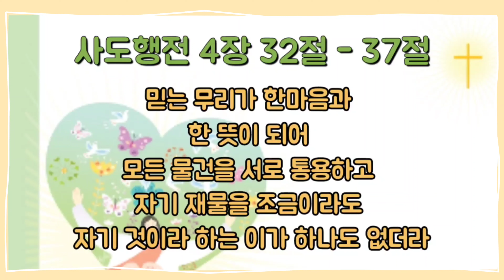온라인가정예배 | 바나바주일학교설교 | 너무 간단한 모자 만들기 |사도행전4장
도덕성, 종교심등은 전두엽이
발달 되면서 성장 한답니다.
많은 움직임이 있으면 후두엽만
자극을 받아 충분히 생각할 능력이
키워지기 어렵답니다.
어려서부터 말씀을 들으며
생각하고 적용하는 삶이 되길
바라며 만들었어요.

그림을 보여 주는 부분은
더하여는 지는 것 없이
쉬운성경의 말씀을 그대로 전합니다.

설교를 하고 말씀에 나오는 것으로
성경액티비티를 합니다.

항상 기도제목이 있으시면 남겨 주시고
전도용으로 사용해 주세요.
함께 자녀를 위해 기도 드릴께요.

* 교회의 정식온라인예배는
찬양과 성경동화 연극이
포함되어 있어요.
말씀을 준비하는 분들에게
도움이 되고자 성경말씀과 만들기를
따로 만들었어요.

*주일학교사역자님들과 선생님 예배
이외의 도용은 금합니다.